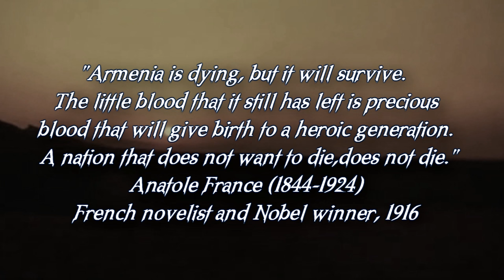Medz Yeghern - Armenian Genocide Remembrance Music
Armenian Genocide Remembrance Music.

Melancholic Orchestral Strings & Armenian Duduk, Featuring  the Vocals of Counter Tenor José Hernández Pastor. Music Composed by Keith O' Sullivan.

Video is an excerpt from the 1991 French Film '' Mayrig '' ( Mother ).
Written & Directed by Henri Verneuil.
Cinematography by Edmond Richard.